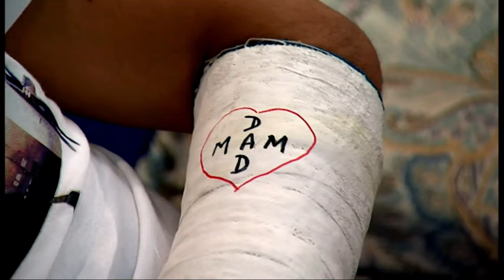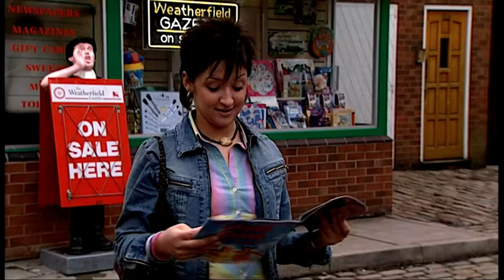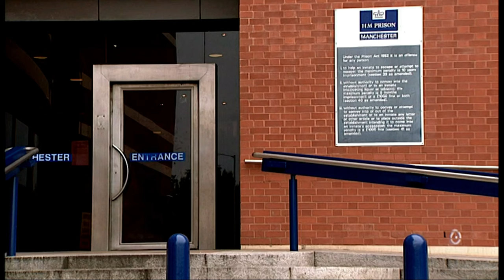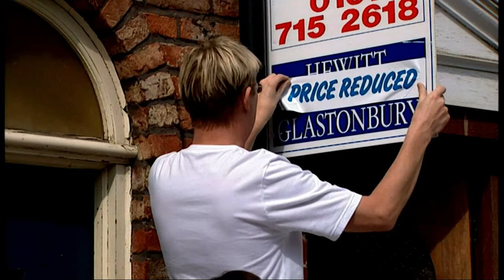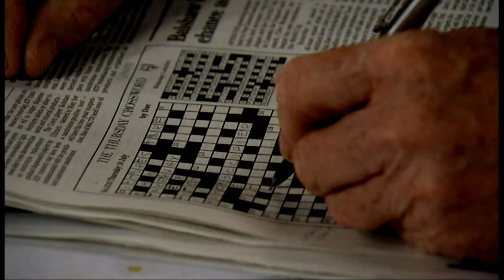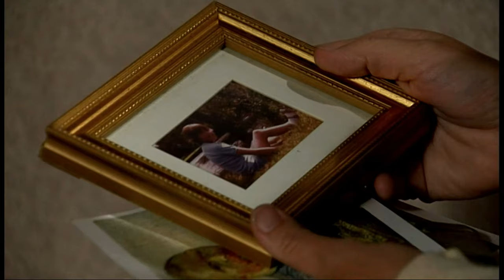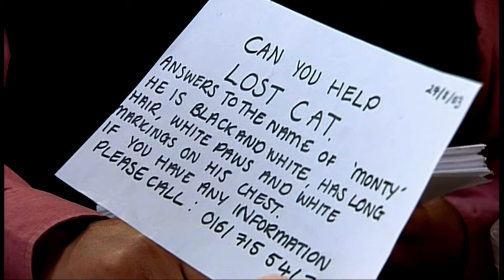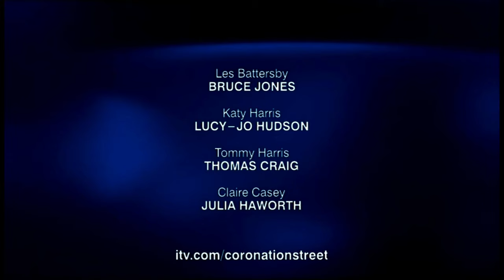Coronation Street - August 2003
Here is August 2003. I have been getting rather busy lately so sorry for the slight delay. Anyway let me know if you see any irregularities. Enjoy watching!